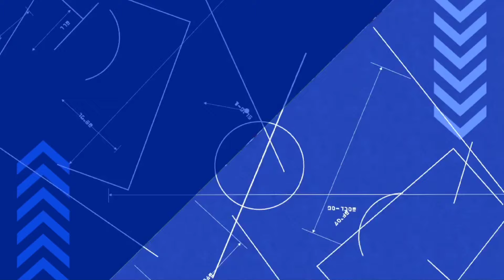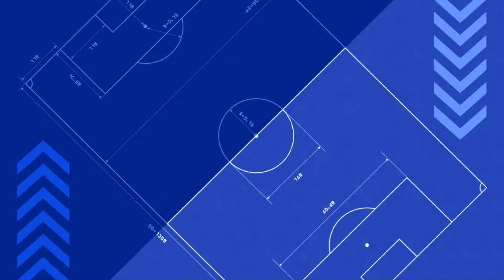懐かしい技の数々に感情が抑えられないイナイレ廃人